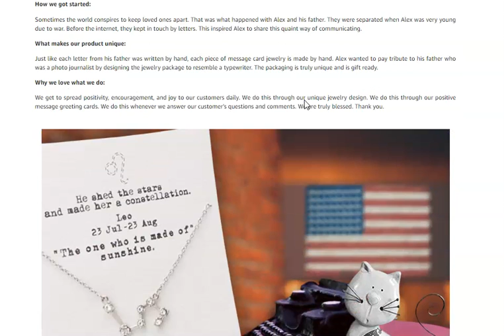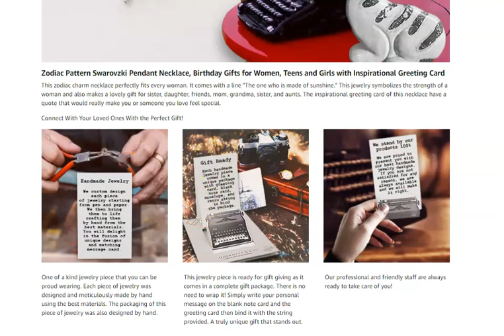Quinnlyn & Co. Zodiac Leo Pattern Swarovzki Pendant Necklace, Birthday Gifts for Women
MAKES A PERFECT GIFT! Great present for Leo horoscopes enthusiasts, for occasions like birthdays, anniversaries, graduation, valentine's day, Christmas, Easter, Mother's Day, etc.
ADJUSTABLE AND DURABLE! Its chain is made of stainless steel that can be adjusted from 16 to 18 inches. Leo pattern pendant is made of pure pewter.
UNIQUE LEO CHARM! A dainty charm that perfectly symbolizes Leo. Comes with a card with a quote that reads: "He shed a star and made her a constellation. Leo 23 Jul - 22 Aug
COMPLETELY VERSATILE! Suits every style of moms, grandma, sister. and best friends who were born with Leo sign. This cute necklace go with everything in your closet, from your day-to-day office attire, to your evening wear, from your casual workout clothes, to jeans and a T-shirt! It is also the best choice to layer with another jewelry accessories.
ELEGANT LOOKING! Beautiful necklace that you can wear as a good luck charm. Perfect birthday gift for moms, cooks, chefs and BFFs but not only for birthdays, it's perfect also for any occasion of the year like valentines, thanksgiving day and christmas.